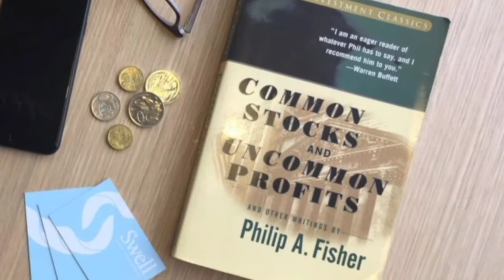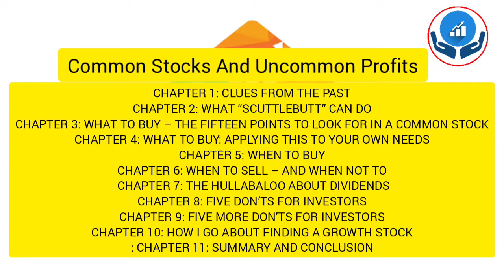শেয়ার থেকে বড়লোক হওয়ার উপায় ? Common Stocks & Uncommon Profits | Audiobook Summary Bangla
শেয়ার বাজার থেকে ধনী হবার উপায়? কমন স্টক এবং আনকমন প্রফিট এই বইটির মাধ্যমে আমরা শেয়ারে বিনিয়োগ নিয়ে অনেক কিছু জানতে পারবো।

This Podcast covers the summary of Common Stocks and Uncommon Profits  by Philip Fisher. Every investor should read this book.

🛑 ইংরেজি ভাষায় ব ই টি পাওয়ার জন্য মাত্র ১০ টাকা ।

🎁 টাকা পাঠিয়ে screenshot পাঠালেই (৯৩৩১৪১৯২২৮ এই নাম্বার এ ) আমরা আপনাকে বইটি পাঠিয়ে দেবো ।

Today, we are going to give you the book summary of ‘Common stocks and uncommon profits by Philip Fisher. The book is an evergreen classic and was originally published in 1958.

The author of the book, Philip Fisher was a very successful investment legend of his time. He had a great influence on Warren Buffet, the billionaire investor and one of the richest people on this planet. Buffett himself has stated he is “85% Graham and 15% Fisher.”

*Graham was Warren Buffett’s mentor and also known as the father of value investing.
Phillip Fisher started his investment journey in 1928 after dropping out of Stanford Business School to take a job of a securities analyst.
Apart from ‘common stocks and uncommon profits, the other famous writings of Philip Fisher are:
Conservative investor sleep well (1975), Developing an investment philosophy (1980).

The book ‘Common stocks and uncommon profits’ was an instant hit when first published and Philip’s idea of growth stock investing became immensely popular.

In the book, Philip Fisher described ‘what to buy’ for high-quality stocks, where he called these stocks ‘Scuttlebutt’. Scuttlebutts are those common stocks that have gone through a detailed analysis like the study of its promoters, suppliers, customers, stakeholders, employees, competitors etc to find out about the company’s future prospects.
The book attempts to show what to buy, when to buy and when to sell for those who are desiring to get uncommon returns on their investments. To sum up, this is a good read to understand the fundamentals analysis of growth investing. I will definitely recommend reading